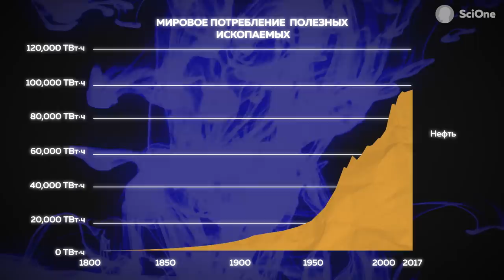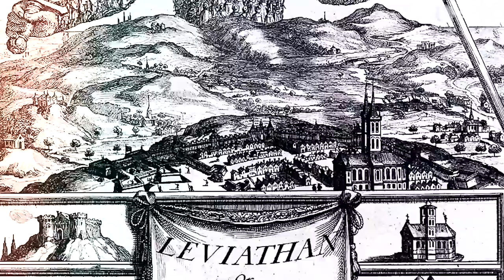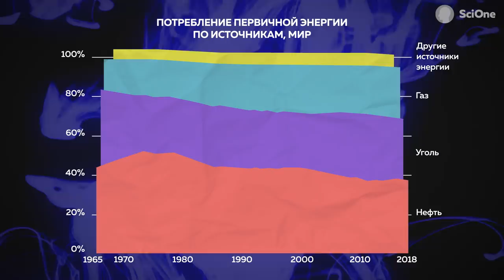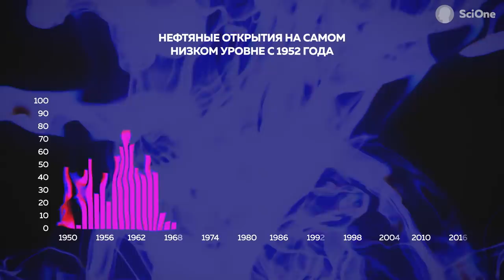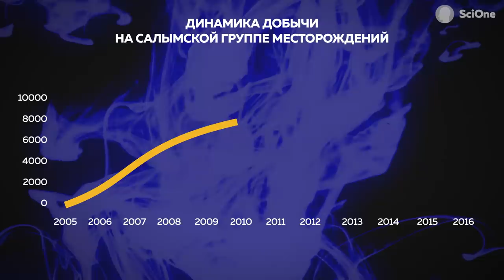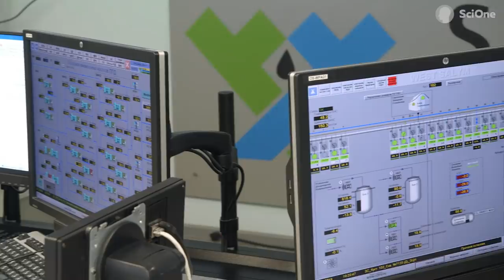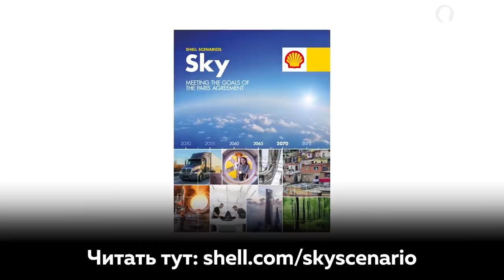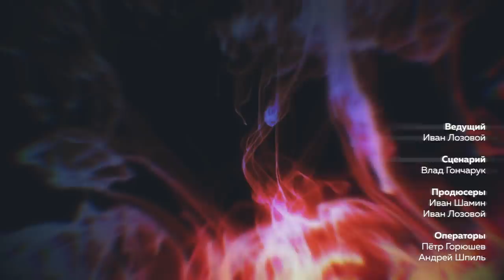Что ждёт нефть | Иван Лозовой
Можно слышать, как одни говорят, что эпоха нефти заканчивается, другие говорят, что человечеству не выжить без неё. Мы решили разобраться, а что на самом деле происходит с нефтью и к какому будущему готовятся нефтедобывающие корпорации?